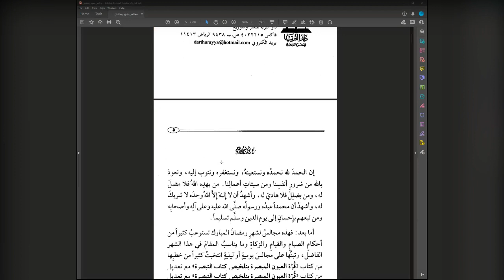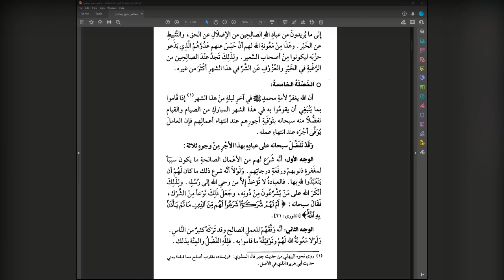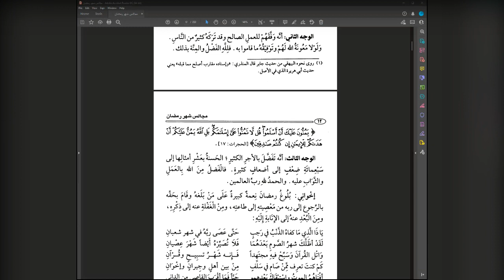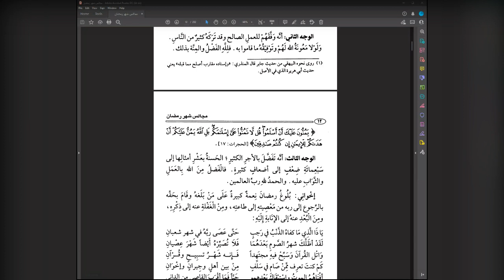Majalis Shahr Ramadhan Sittings in the Month of Ramadhan | Lesson 1 | Shaykh Md Saleh Al-Uthaymeen